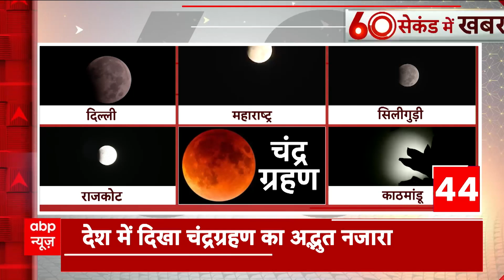Amit Shah MP Visit : एमपी दौरे पर गृह मंत्री अमित शाह, इन कार्यक्रमों में होंगे शामिल | MP Election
केंद्रीय गृह मंत्री अमित शाह (Amit Shah)  ने शनिवार को छिंदवाड़ा में कहा कि, मध्य प्रदेश आने वाले महीनों में तीन बार दिवाली त्योहार मनाने के लिए तैयार है. छिंदवाड़ा में एक सार्वजनिक कार्यक्रम को संबोधित करते हुए अमित शाह ने कहा कि, अगले महीने आप पहली दिवाली मनाएंगे. दूसरी बार आप दिवाली तब मनाएंगे जब बीजेपी मध्य प्रदेश में सरकार बनाएगी. तीसरी बार आप फिर से दिवाली मनाएंगे जब पीएम मोदी अयोध्या के राम मंदिर में भगवान राम की मूर्ति स्थापित करेंगे.